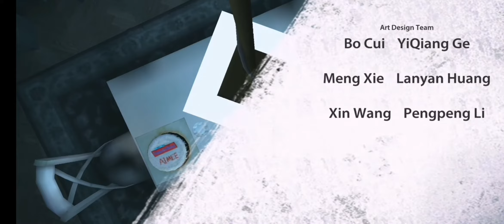ENDLESS NIGHTMARE : Ultimul episod este chiar aici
Salut oameni buni si bine v-am gasit cu ultimul episod din prima parte a acestui joc. Pot spune doar ca a fost putin mai greu.

Nu in ultimul rand vreau sa va multumesc pentru sustinere si sa va anunt ca pe 12 August se lanseaza a 2 a parte pe care o jucam cu siguranță.

★DACA ESTI NOU AICI NU UITA SA TE ABONEZI
★ SA APESI  BUTONUL DE LIKE
★ SA LASI UN COMM DACA TI-A PLACUT

★ NU UITA CA POTI PROPUNE JOCURI CARE  POT SA APARA PE CANAL

Multumesc pentru aprecieri!
RESPECTTT